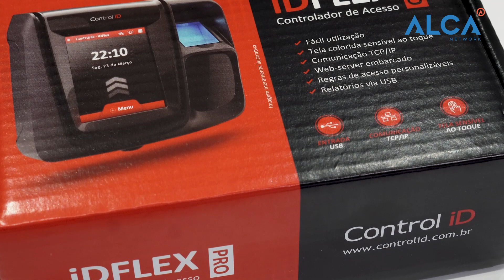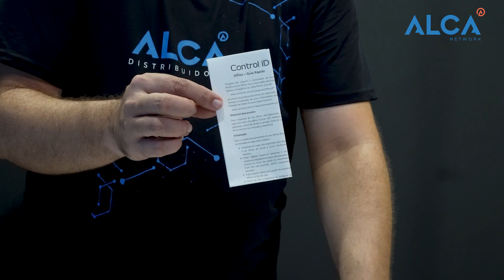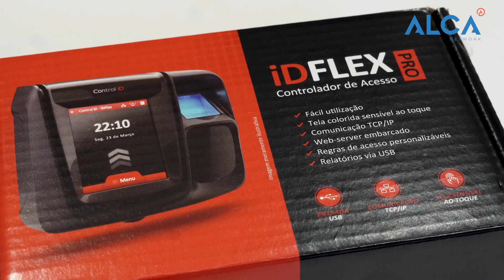UNBOXING - iD Flex Control iD - Distribuidor Oficial ALCA NETWORK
🌟 Revelando a Versatilidade com o iD Flex da Control iD!

📦✨ Acompanhe o Diretor de Comunicação e Marketing da ALCA NETWORK, Alexandre Oliveira, nesta jornada de unboxing que irá transformar sua percepção de controle de acesso.
🔄🚀 Desvende cada camada do iD Flex, desde a embalagem cuidadosamente projetada até as funcionalidades flexíveis que se adaptam ao seu mundo.

👥🌐 Descubra uma revolução no controle de acesso com estilo e eficiência!